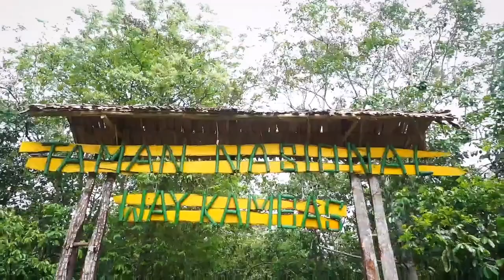WAY KAMBAS NATIONAL PARK (Elephant Conservation Centre)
Way Kambas National Park is a elephant conservation park in Indonesia.
Located: Lampung provinci, southern Sumatera, Indonesia